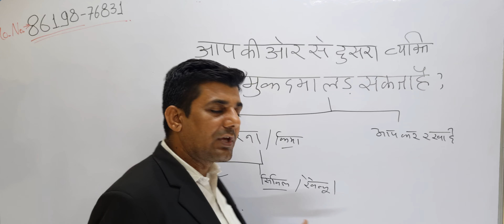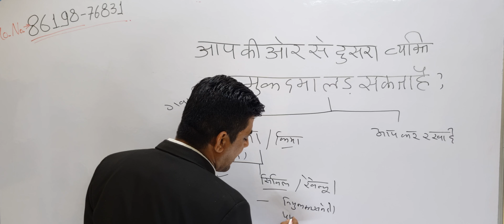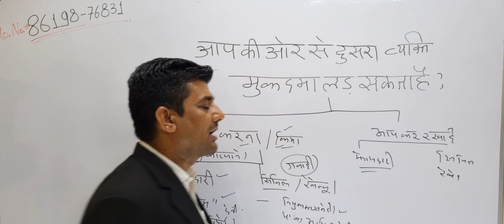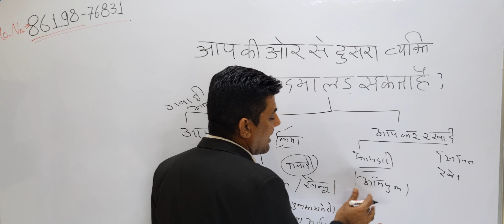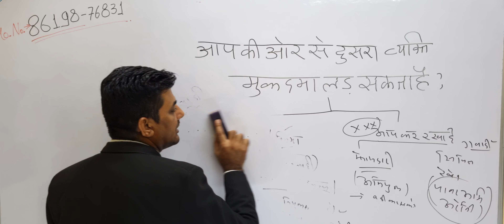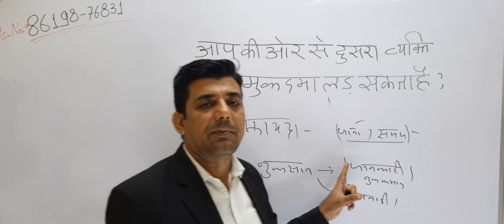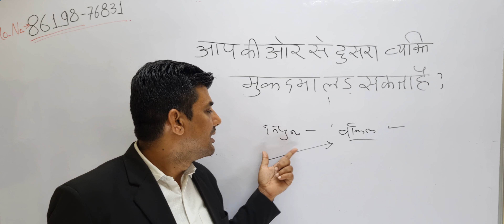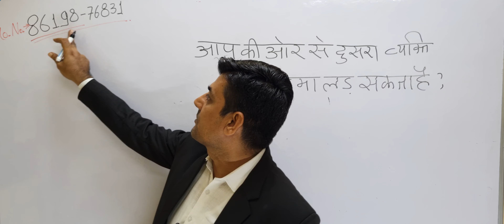आपकी ओर से अन्य व्यक्ति को मुकदमा लड़ने के लिए कोर्ट में नियुक्त कैसे करें।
case kese jeete,
mukdama kese jite,
how to win case,
how to win civil case,
the police station,
police thana,
latest law,
court se jaldi faisla kaise len,
 court se jaldi milane kaise prapt karen,
jaldi decision kaise prapt karen,
mukadama jaldi kaise nipatta hai,
court se jaldi faisla kaise aata hai,
fast faisla kaise karen,
 mukadama kitna lamba chalta hai,
jaldi faisla kaise karen,
mukadame ki prakriya kya hai,
Kitna samay lagta hai,
mukadme ki procedure kya hai,
 mukadma khatm hone mein Kitna samay lagta,
Mukesh KumarGopawat,
hindi me video, latest
law,